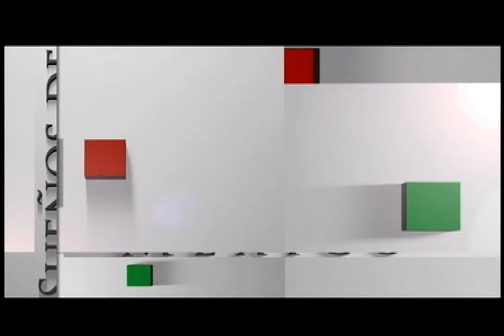Sueños de México - Cuauhtemoc Cárdenas - Bloque 1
Cuauhtémoc Lázaro Cárdenas Solórzano, es un político mexicano, fundador del Partido de la Revolución Democrática (PRD).  Fue tres veces candidato a la Presidencia de México. En 1997, se convirtió en el primer Jefe de Gobierno del Distrito Federal electo por votación democrática en la historia del país. También se declara por la austeridad y la honradez en la burocracia, el laicismo y la soberanía del país.